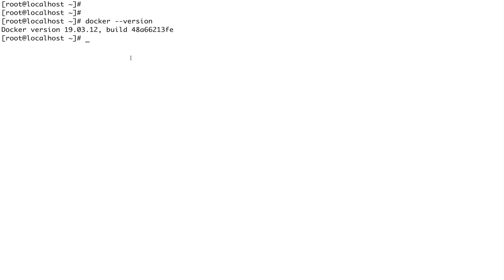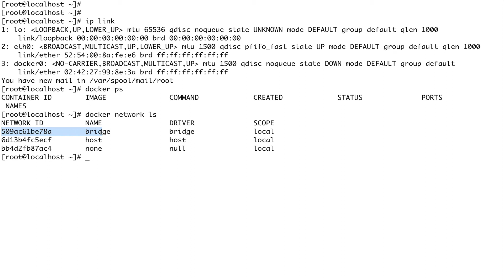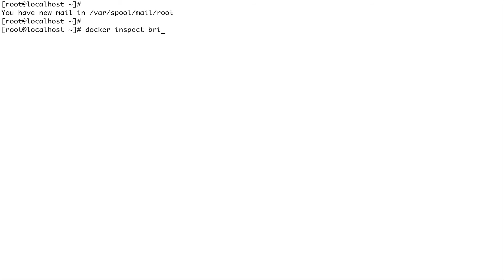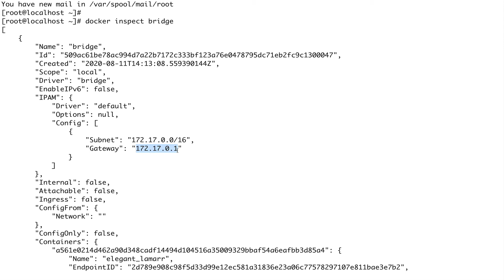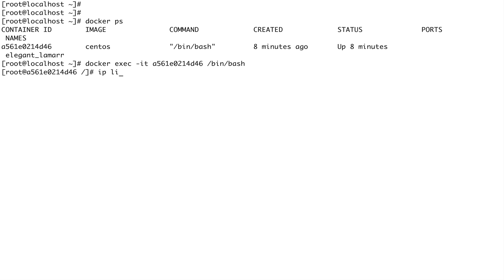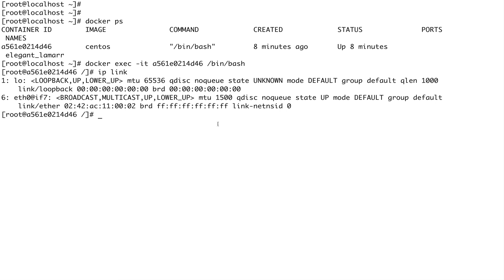Docker Networking Part 1 - Bridge Networks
In this video, we see how single-host networking in docker using bridge0 networks works

AWS
Certified Advanced Networking Official Study Guide